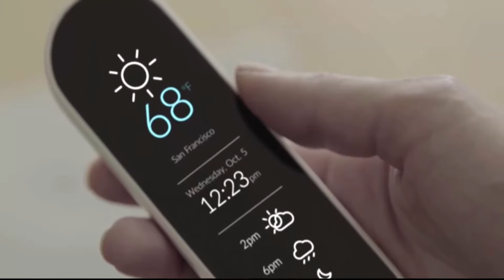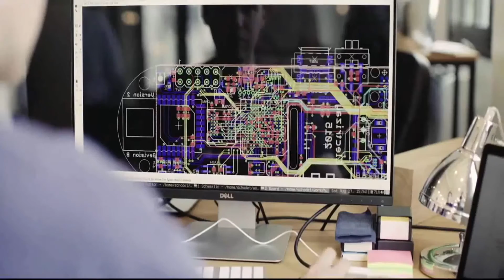Sevenhugs Smart Remote, el control remoto inteligente para todo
si quieres deja un comentario a ayudame a mejorar la calidad de mis videos !!!
estare subiendo videos informativos diariamente !